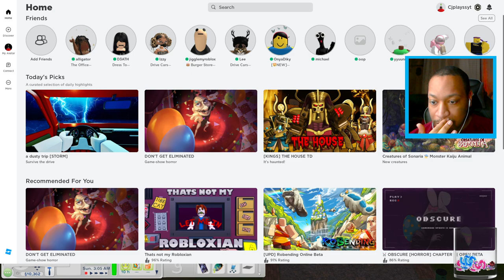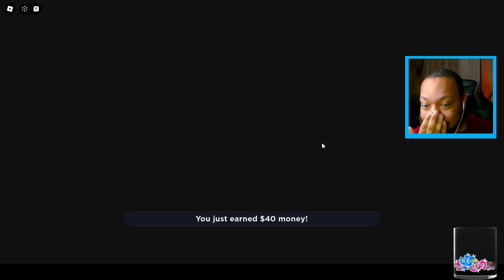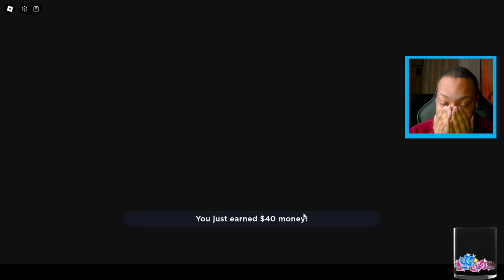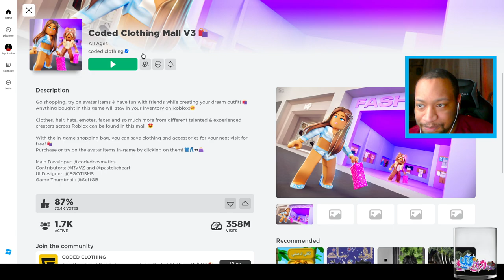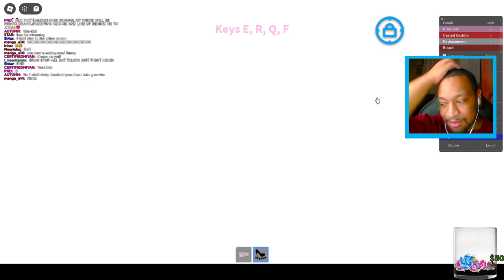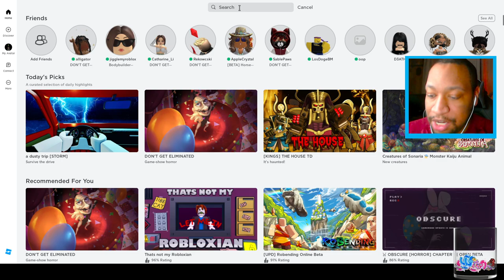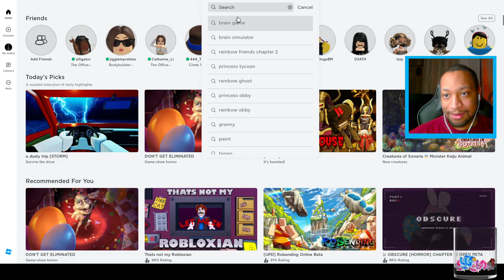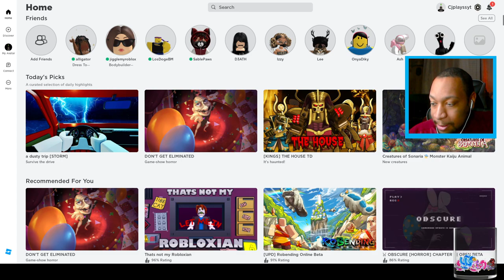Island Life Lepacy Gen 11 Part 74 Then Roblox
Tonight I play The Sims 3 All In One Lepacy Challenge!! This was first broadcast on Twitch!